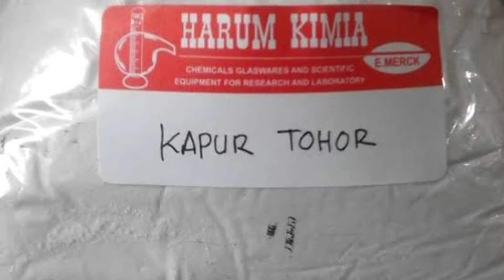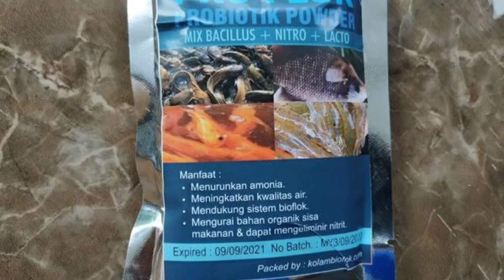HASIL MELIMPAH BUDIDAYA NILA DI LAHAN SEMPIT DENGAN SISTEM BIOFLOK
Selain nilai gizi serta beragam manfaatnya untuk konsumsi, ikan nila juga memiliki poin penting di sektor ekonomi sebagai peluang usaha ternak yang sangat menjanjikan.
Potensi dan kelebihan budidaya ikan nila cukup banyak di antaranya
• Memiki daya tahan cukup tinggi terhadap perubahan lingkungan
• Cukup mudah beradaptasi
• Bersifat Omnivora dan pertumbuhan terbilang cepat
• Tahan dan kebal dari serangan penyakit dan virus
• Berkembang biak dengan cepat
Jaman dahulu bila berbicara budidaya yang terpikir pertama kali pasti harus memiliki lahan yang luas untuk kolam namun sekarang ada sebuah system yang bisa menggunakan lahan sempit namun hasil yang melimpah. System ini di sebut bioflok. Dengan system ini ukuran kolam yang hanya 2x3 meter dengan ketinggian 80 cm saja bisa untuk kapasitas 3000 ekor nila yang kecil dan 800 an ekor untuk ukuran cukup besar. Begitu padatnya sehingga tak ada ruang yang cukup bagi ikan untuk berenang bebas.
Kepadatan itu adalah sebuah kesengajaan. teknik pembiakan ikan dengan cara menumbuhkan bakteri di dalam air.”
Dengan metode ini, sisa-sisa pakan atau kotoran ikan akan diolah oleh bakteri tersebut lalu jadi makanan lagi. Hanya memang tetap diberi pakan. Keuntungan sistem ini dibanding metode konvensional adalah penggunaan air yang sedikit karena kepadatan ikan di kolam tersebut memiliki aturan tersendiri.

INFO BUDIDAYA ADALAH CHANNEL BERISI ILMU DAN INFO LENGKAP  TENTANG BUDIDAYA BESERTA TIPS DETAIL DALAM BIDANG PERTANIAN. PERIKANAN. PERKEBUNAN YANG BISA MENJADI INSPIRASI BAGI ANDA YANG INGIN MEMBUKA USAHA ATAU MENDAPAT PENGHASILAN SENDIRI DARI RUMAH.